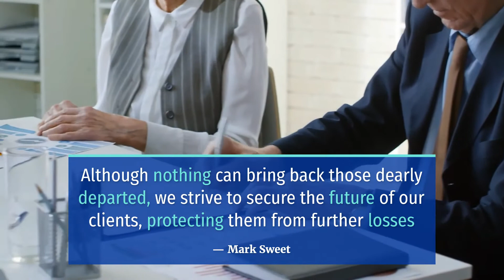1 PERSON KILLED IN HEAD-ON CRASH ON LILAC ROAD AND VALLEY CENTER ROAD [VALLEY CENTER, CA]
VALLEY CENTER, CA (March 16, 2022) – Tuesday night, a person died in a head-on crash on Lilac Road and Valley Center Road.

The incident happened at around 5:50 p.m. on Lilac Road about a mile north of Valley Center Road.

At this time, the events that have led up to the crash remain unknown. However, officers confirmed that they categorized the incident as a major-injury collision about 40 minutes after its first report.

Also, at around 8:25 p.m., officers reported that an injured person succumbed to injuries.

Due to the limited information available, the cause of the crash remains under active investigation.

During this tragic time, we would like to send our sincere sympathies to the bereaved family and friends of the victim.